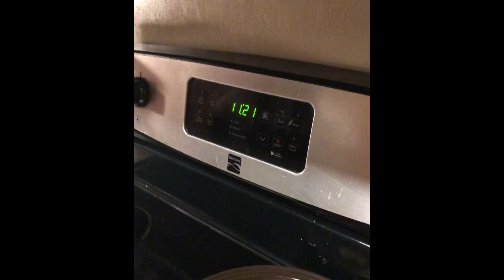Baking With Crazy Chahtas!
Baking Christmas Treats, But The Wrong Way!
We Really Appreciate The Love!

Special Thanks To The MVPs Of The Day..
Zander Ben And Strange Gaming!